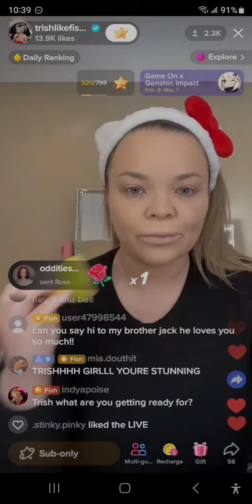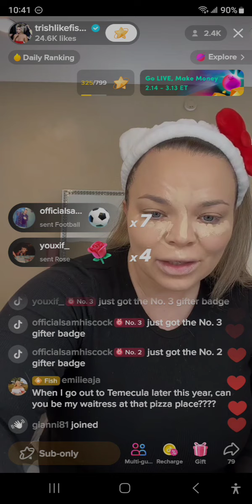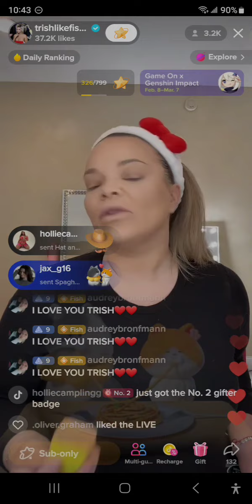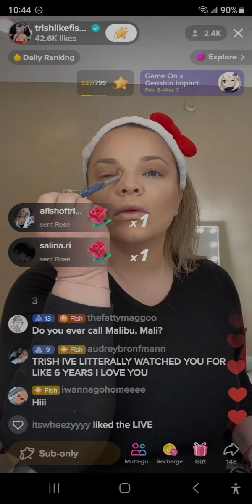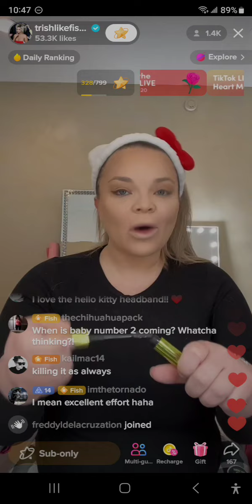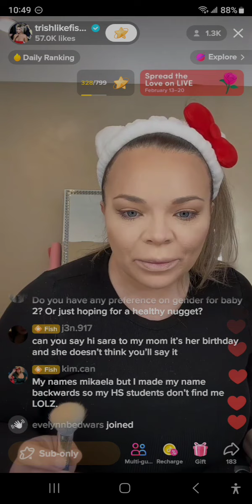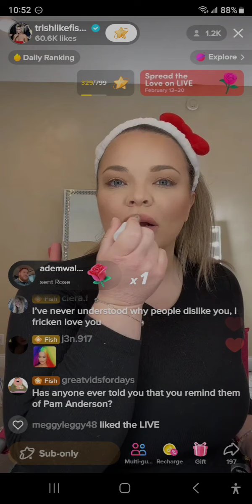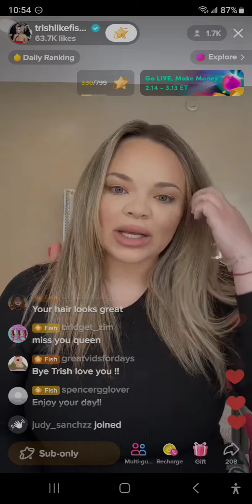tik tok live 02/20/23